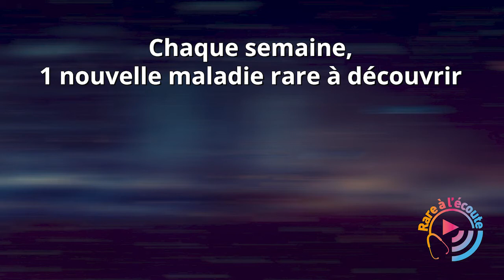Filière FILNEMUS : Errance et Impasse diagnostiques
Qu’est-ce que la filière FILNEMUS ? En quoi consiste le projet pilote de lutte contre l’errance et l’impasse diagnostiques dans les maladies rares ? Quelle est la situation actuelle en France à ce sujet ? Quels sont les 1ers résultats du projet ? Quels sont les moyens nécessaires et les étapes à venir ?

Le Pr Attarian, neurologue, professeur des universités à la faculté de médecine d’Aix-Marseille et praticien hospitalier, chef du service des maladies neuromusculaires et SLA à l’hôpital de la Timone à Marseille et coordinateur de la filière FILNEMUS répond à nos questions.

Invité :
Pr Attarian – Hôpital de la Timone - Marseille

Crédits : Sonacom